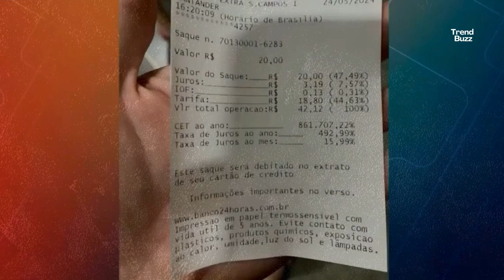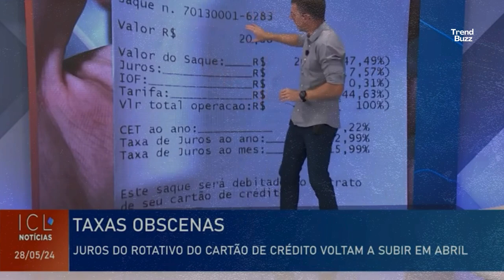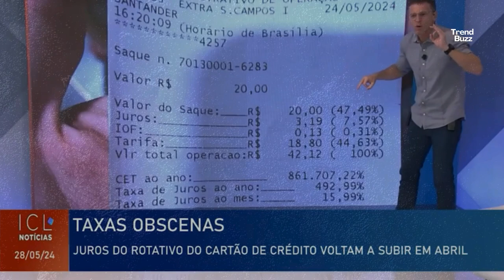Eduardo Moreira: os bancos são inimigos do povo e tem que ser vencidos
O economista Eduardo Moreira denuncia os juros abusivos cobrados ao povo pelo sistema bancário brasileiro.

TrendBuzz é o seu destino número um para as últimas notícias e acontecimentos da música, cinema, moda e política.